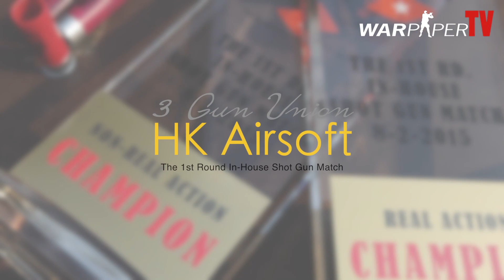HK Airsoft 3 gun union 1st round In-House shot gun match - Cathedral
HK Airsoft 3 gun union 1st round In-House shot gun match 08022015

Shooter - Cathedral

Course 1